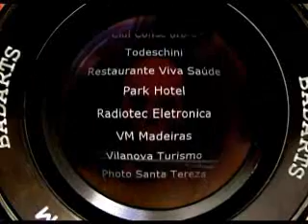Ponto Final - O que não foi ao ar!!!